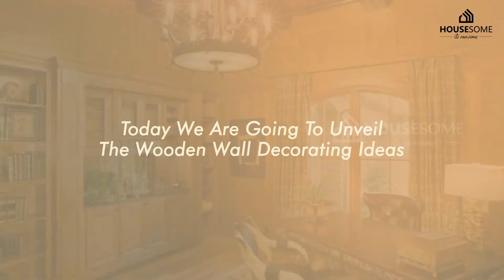Wooden Wall Decorating Ideas 2022 | Living Room Wall Decor Ideas | Modern Home Wall decor Design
Buy Luxury Kitchen Items:

Kurtzy Compressed Wood frame
Wooden Wall Shelves for Living Room
6W Rectangle Wall Led lamp
Wall Photo Frame for Living Room
Bluewud Primax Engineered Wood Tv
Acco & deco Hexagon Wall Shelf
Philips Astra Spot 2-Watt LED COB Lights

Phone Gimbal
Camera Gimbal
LED Tubelight